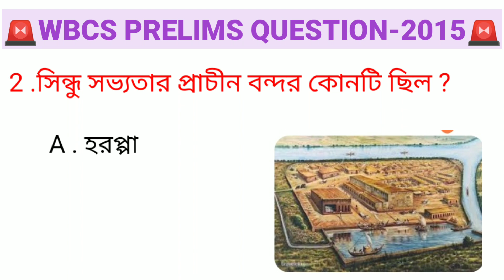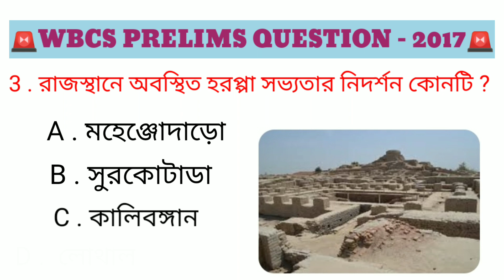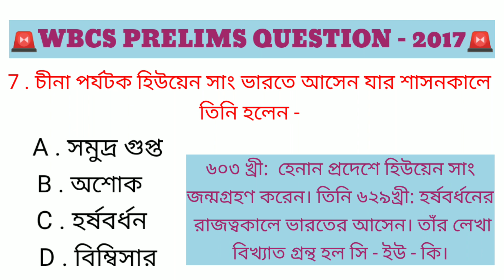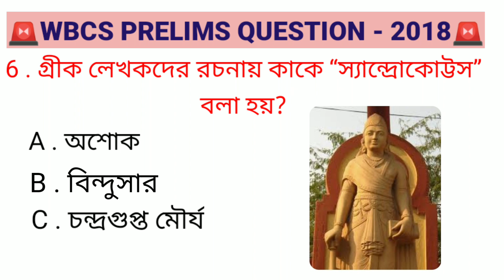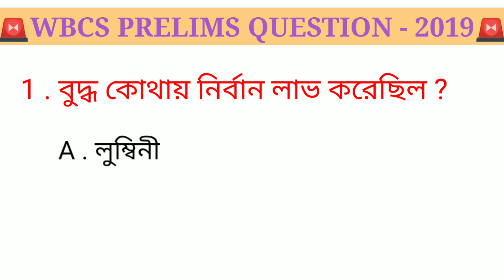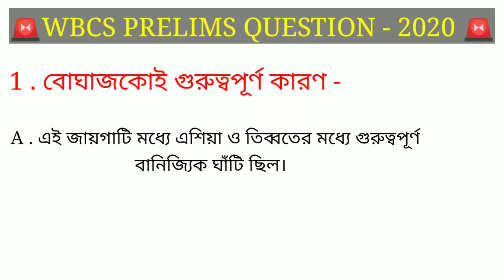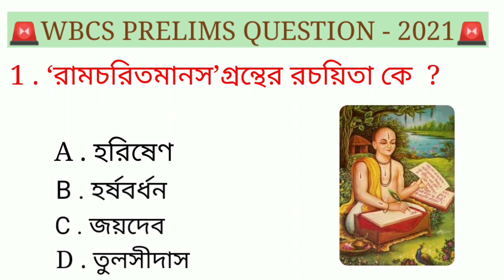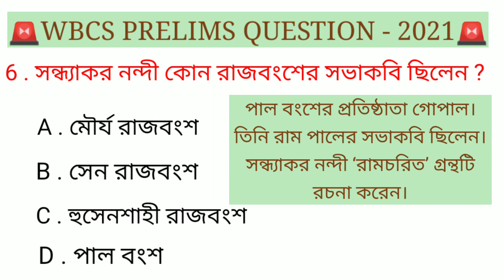। WBCS PRELIMS QUESTION।।2015-2021।PART - 2 । MCQ। FULL CONCEPT CLEAR । @TDS ACADEMY.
। WBCS PRELIMS QUESTION।।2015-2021।PART - 2 । MCQ। FULL CONCEPT CLEAR । Best Government Exam preparation Channel in the Bangali Language. Prepare for the following Exams with us - WBCS, WB Police WBP, WB Constable, WBPSC MISC, WBPSC Clerk. MCQ IN History . @TDS ACADEMY.
Tds Academy
WBCS EXAM
WBP EXAM
KP EXAM